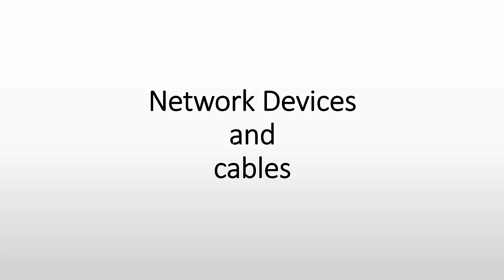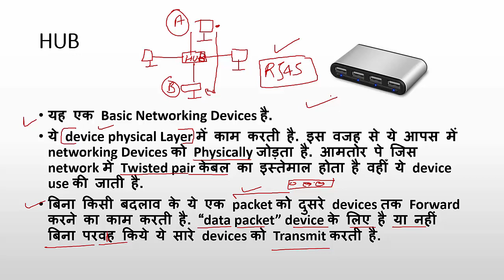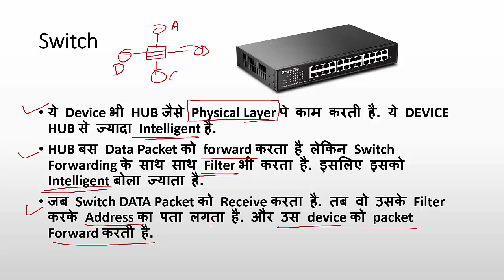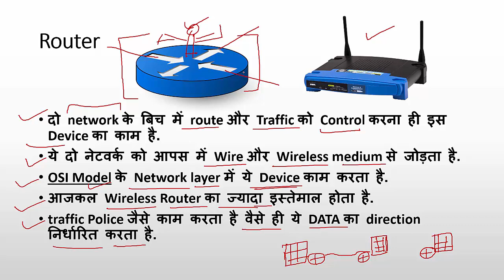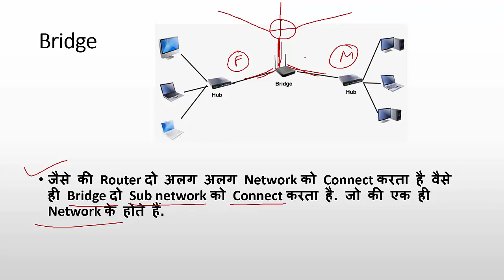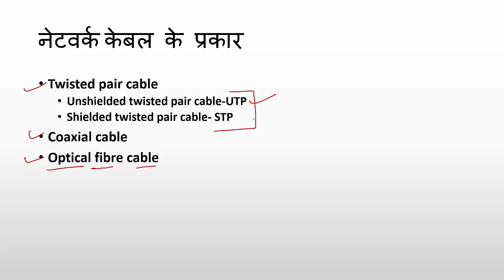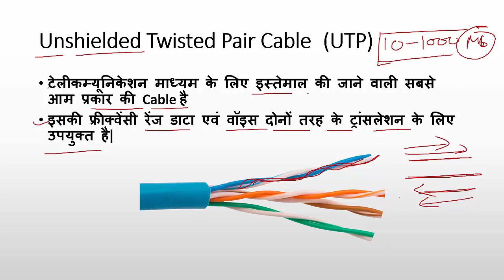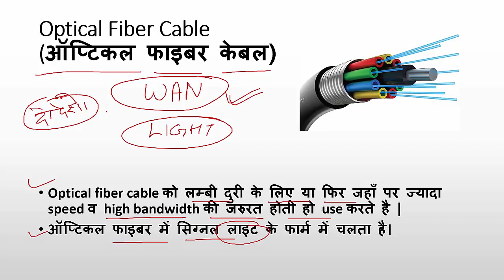Networking Devices and cables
आज हम कंप्यूटर नेटवर्क में प्रयोग होने वाली डिवाइस और नेटवर्क केबल की बात करेंगे।

Today we will talk about the device and network cable used in computer networks.